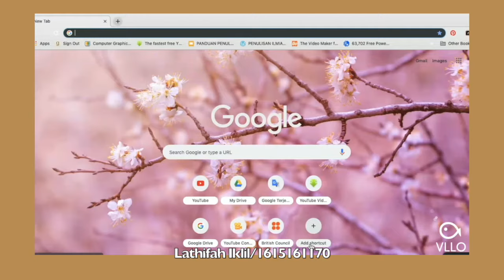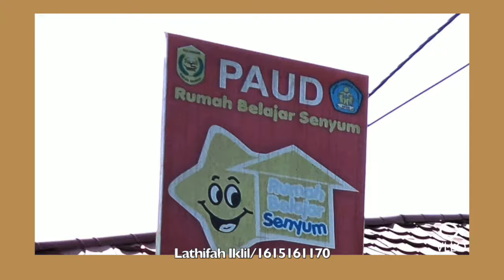Manajemen Pembiayaan PAUD | Pengertian, Komponen, dan Prinsip | Part 1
Hai semua✨😆di video kali ini adalah tugas kuliah hehe ,pada mata kuliah Manejemen Pendidikan Anak Usia Dini. Jika teman-teman tertarik dengan Pendidikan Anak Usia Dini, video ini dapat menggambarkan bagaimana cara-cara membangun institusi pendidikan terutama untuk anak usia dini, juga dapat menggambarkan bagaimana proses kita membangun dari awal lembaga serta tentunya karena kita membahas tentang manajemen pembiayaan, apa saja kita harus mempertimbangkan terutama untuk keuangan atau dana yang bisa kita siapkan dan seterusnya!

Lihat tautan di bawah untuk detailnya.
Hi all this video was for campus project, if you interested about early childhood education, this video can describe how you build the educational institutions especially for early childhood, can describe how the process and how we must considered especially for finance or fund could we prepare and so on!
Definitely  check out the links under for the details.

link salinan peraturan menteri pendidikan dan kebudayaan republik ...